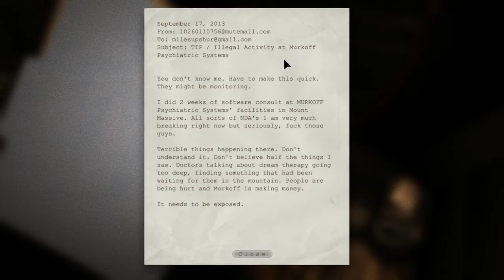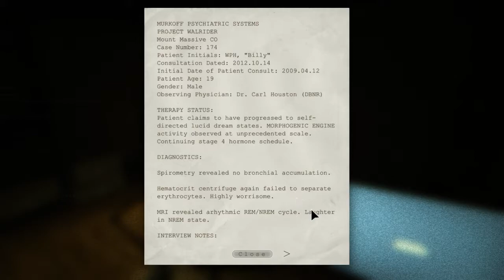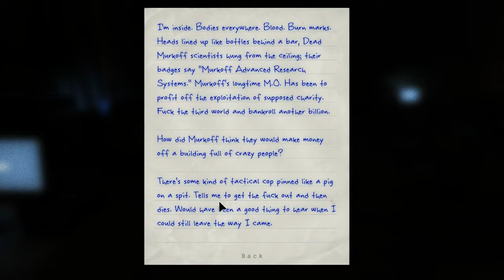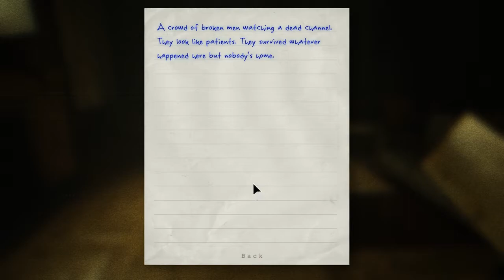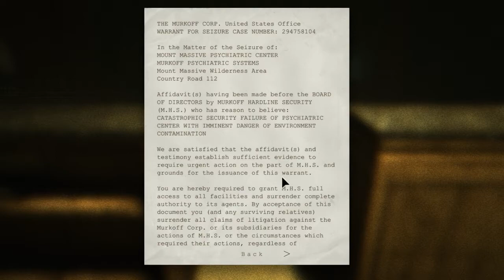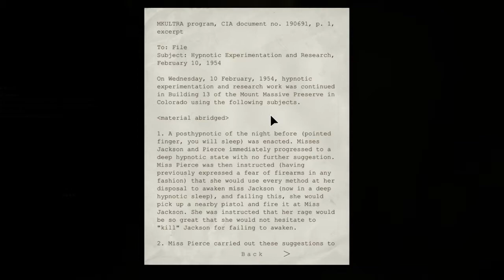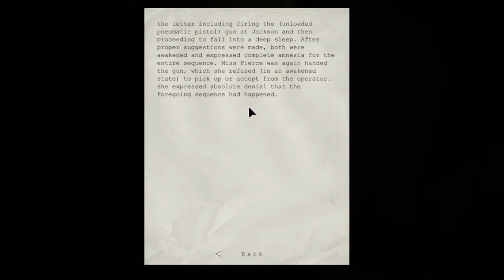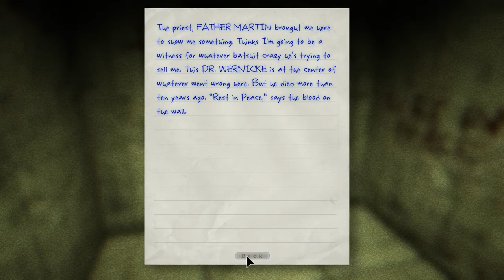Random Play Outlast Part 1 Enter the Asylum